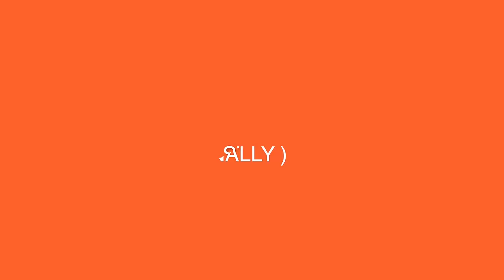मधुमेहीं साठी ३० मिनिटात पौष्टिक थाळी भाग - १ | thali for diabetes | diabetic thali in 30 minute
00:00 00:16 introduction
00:17 02:11 Protein rich mix sprout curry
02:12 03:31 Khamang kakdi (cucumber salad)
03:32 06:19 Ragi roti (complex carbs)
06:20 07:42 Makhana kheer (fox nut sweet)
07:42 08:21 Assembling diabetic thali